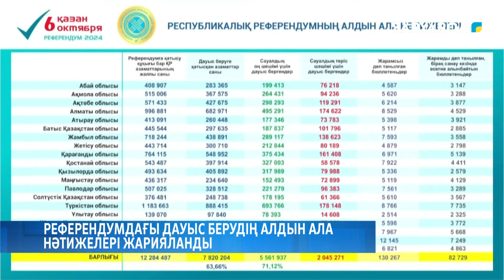Референдумдағы дауыс берудің алдын ала нәтижелері жарияланды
Республикалық референдумдағы дауыс берудің алдын ала нәтижелері жарияланды. Алдын ала нәтиже бойынша азаматтардың 71,12 пайызы АЭС салуға келіссе, 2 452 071 адам қарсы дауыс берді. Барлық пайыздық көрсеткіштер Орталық сайлау комиссиясының арнайы брифингінде жарияланды.